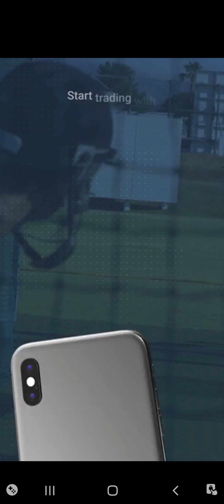Play level 5 Slingshot stunt drive and sport gameplay ⭐️😍🥳🟢🥰